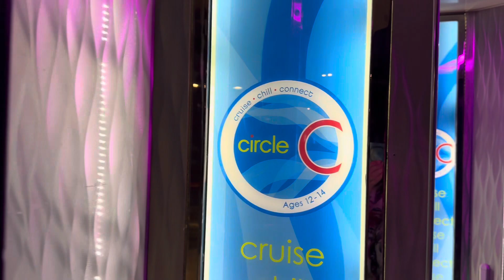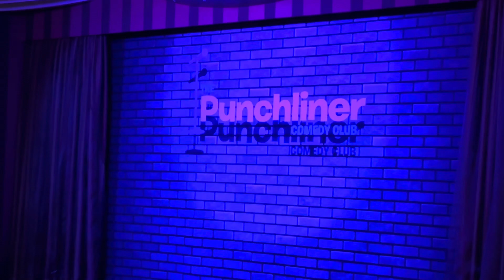Carnival Sunshine Embarkation Day 2023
Join us as we explore the Carnival Sunshine on embarkation day! We tour around the ship, check out our cabins & the youth centers, and enjoy a wonderful anniversary dinner at Fahrenheit 555!